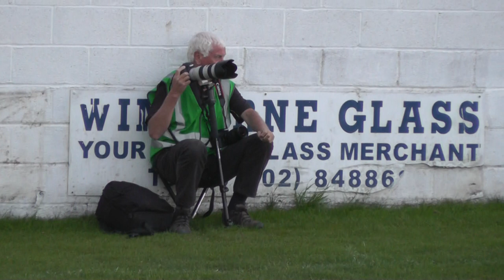Wimborne Town v Bridport Town - 1st half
Pre-season friendly 6 Aug 13